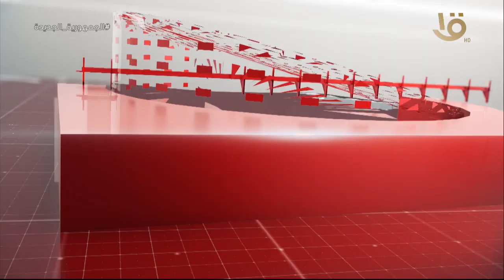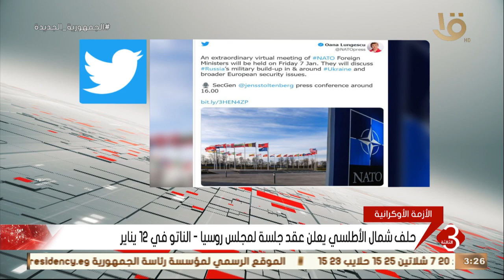نشرة الثالثة | أهم الاخبار العالمية والمحلية